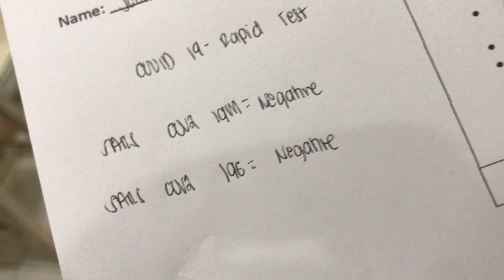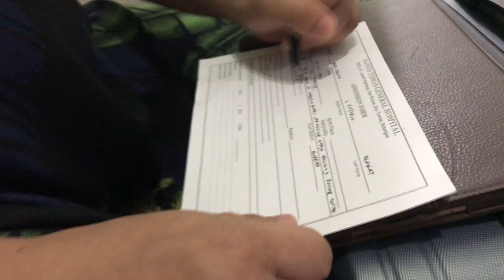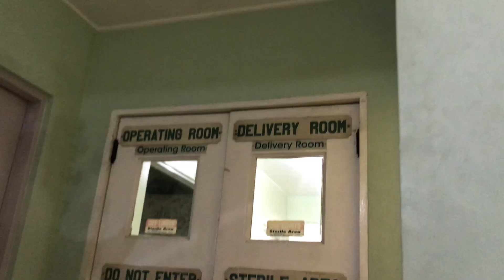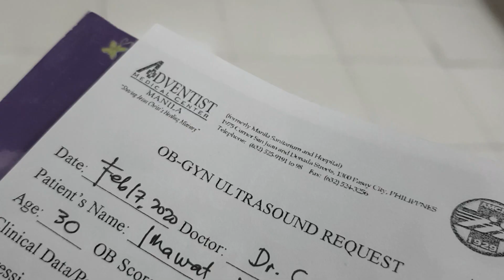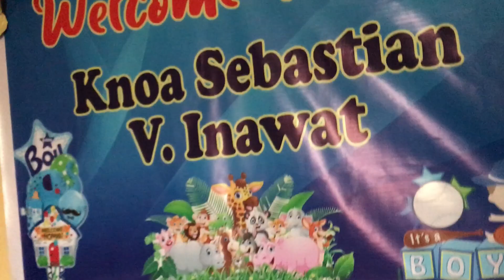Birth Vlog | C-Section Delivery | The Inawats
Eto na!!! Nandyan na siya! Sobrang saya dahil nandyan na si Baby Boy Inawat!